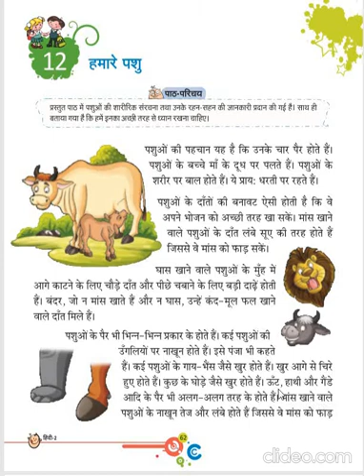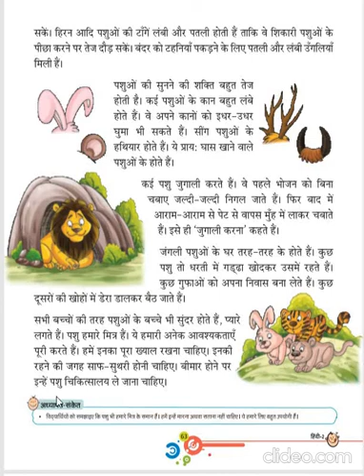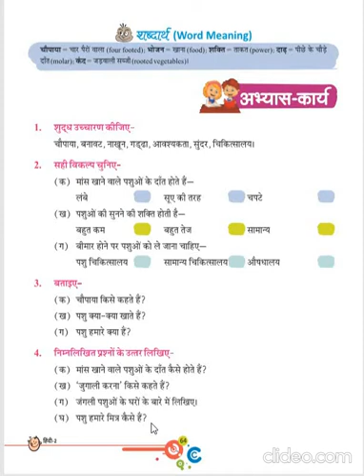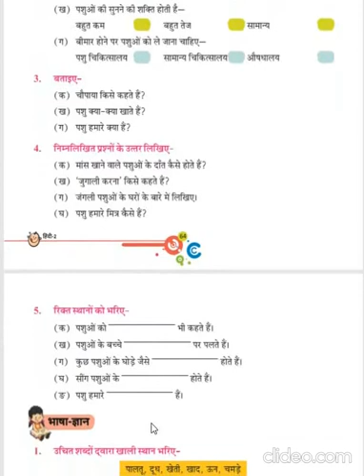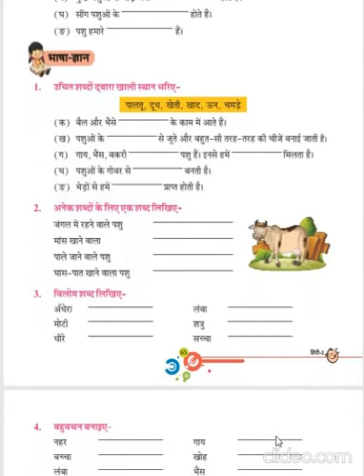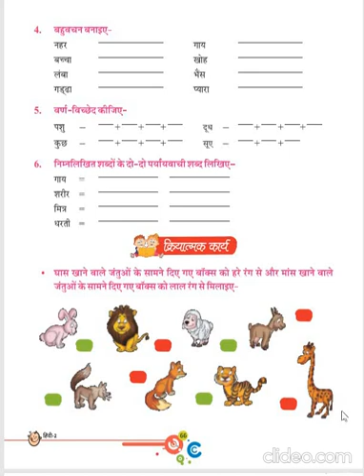Dhananand Publication | Hindi Sugandha Class 2 | CH - 12 Hamare Pashu